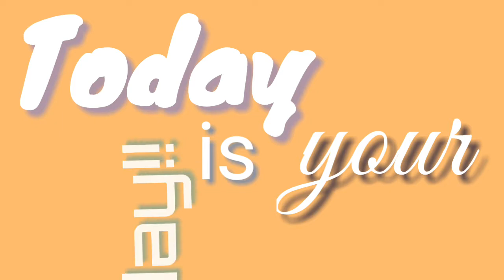Happy Birthday Maria!!!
Hope you enjoy your birthday!